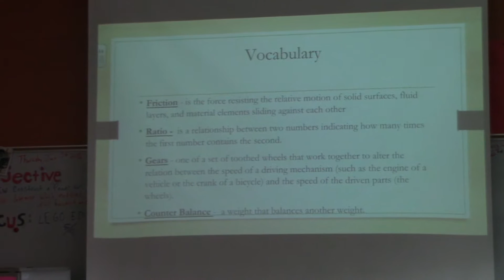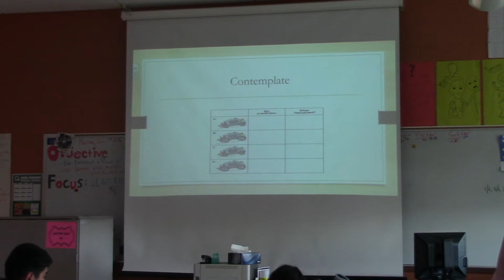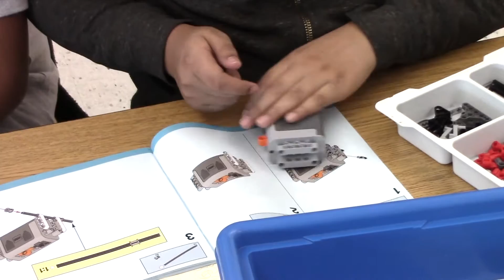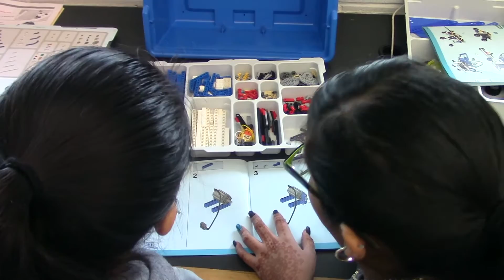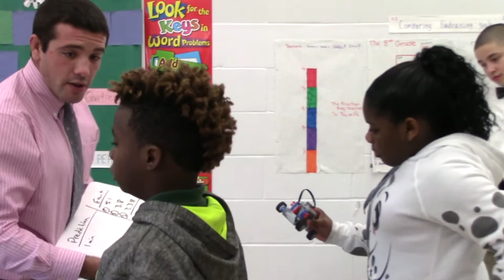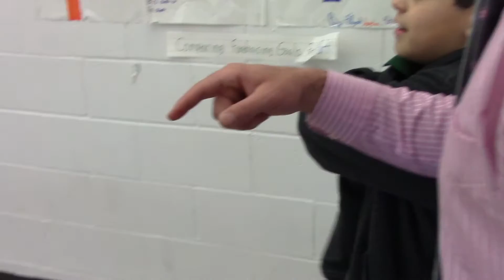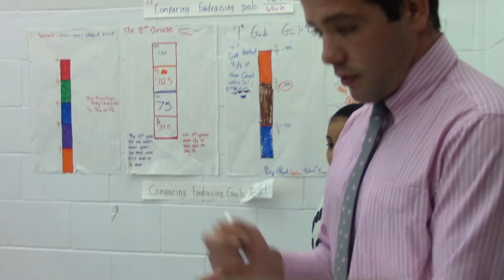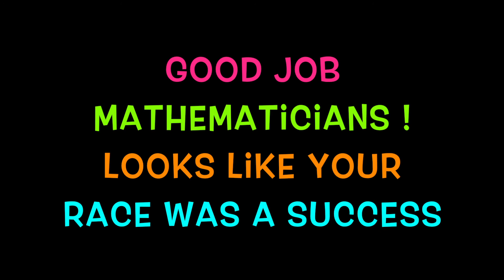Mr. Cornell's LEGO Lesson - Long Branch Middle School 6th Grade